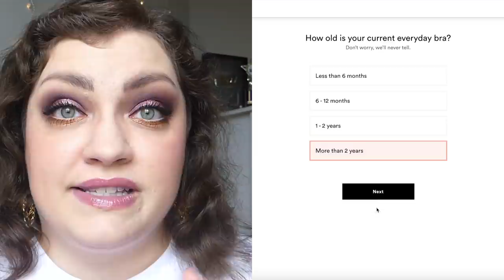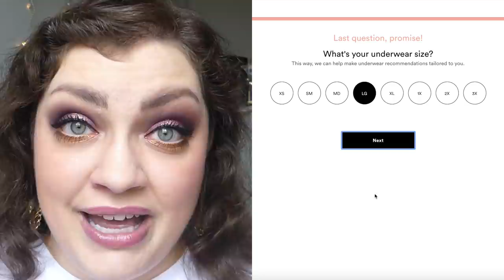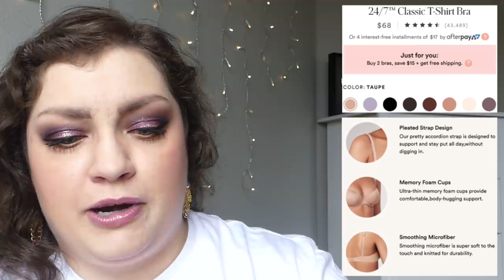You Asked For It... | THIRDLOVE Bra Try-On Haul + Overall Experience (PLUS SIZE)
★On my face:
◇ Ciaté London Watermelon Burst Hydrating Primer
◇ touch in SOL Pretty Filter Icy Sherbet Primer
◇ KAJA Cat Nap Under Eye Brightener
◇ Too Faced Born This Way Super Coverage Concealer "Snow"
◇ NYX Pro Foundation Mixer "White"
◇ tarte Maracuja Hydrating Tinted Moisturizer "13N Fair-Light Neutral"
◇ Pretty Vulgar The Powder Room Translucent Setting Powder
◇ Charlotte Tilbury Filmstar Bronze & Glow Contour Duo "Fair/Medium"
◇ HOURGLASS Vanish™ Flash Highlighting Stick "Champagne Flash"
◇ ColourPop Sailor Moon x ColourPop Pressed Powder Blush "From The Moon"
◇ Random assortment of eyeshadows (i.e. ColourPop, MakeUp Geek, SEPHORA PRO, etc.)
◇ Benefit Cosmetics Roller Liner Waterproof Liquid Eyeliner "Black"
◇ Pacifica Magical Multi-Pencil
◇ Wander Beauty Mile High Club Mascara
◇ Believe Beauty Brow Defining Pencil "Ash Brown"
◇ KAJA Brow Blowout Fiber Gel Brow Definer "03 Medium Brown"
◇ ColourPop LUX gloss "figgy wit it"

★On my bod:
◇ Tshirt: Chelcie Lynn/Trailer Trash Tammy Merch (eatmytrash dot com)
◇ Earrings+Ring: Gifts
◇ Nails: ZOYA Nail Polish "TALIA"